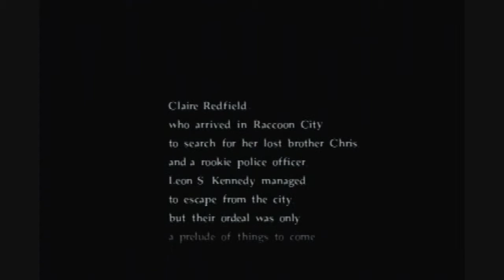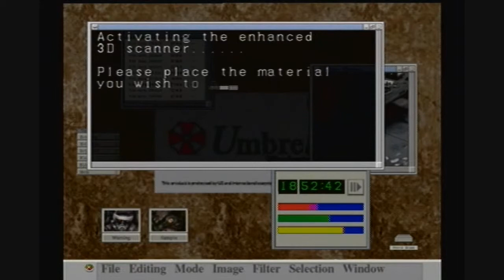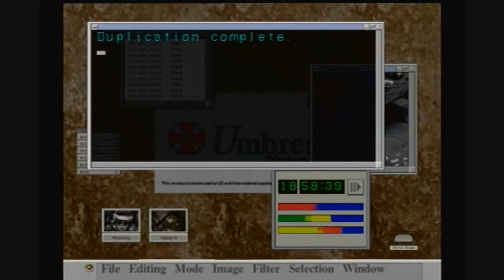Resident Evil Code: Veronica Play Through Part 1